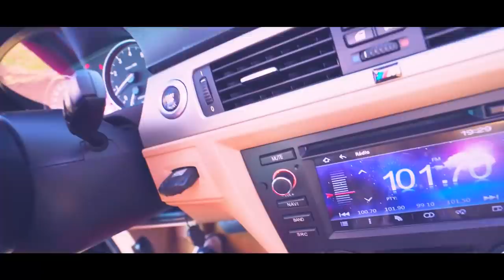EU COMPREI ESSA BMW 325 !!! * meu carro novoo * 🔥😍